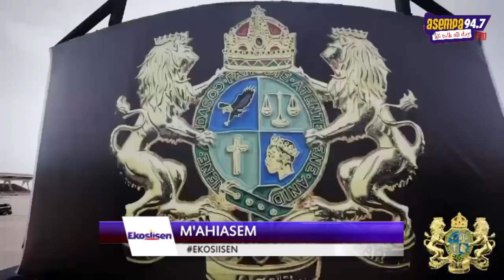Ekosiisen M'ahiasem: Omanhene blasts Freedom Coin CEO; dares him to go ahead if he's a man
|11-03-22|